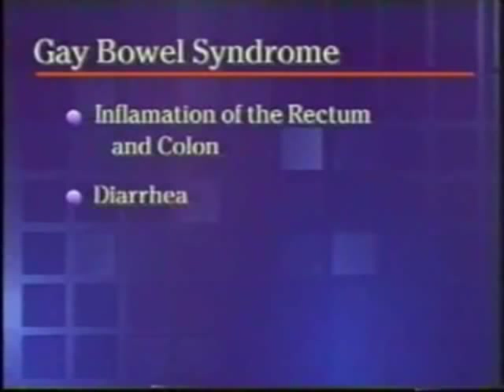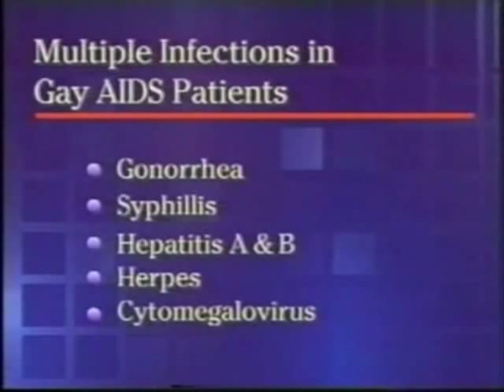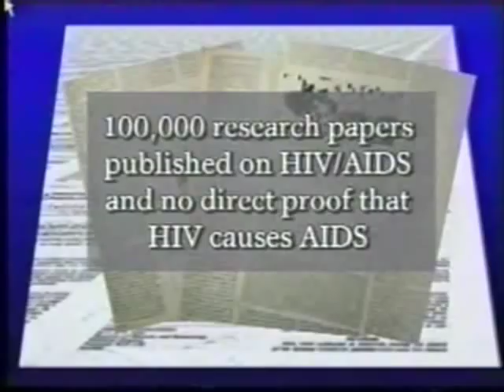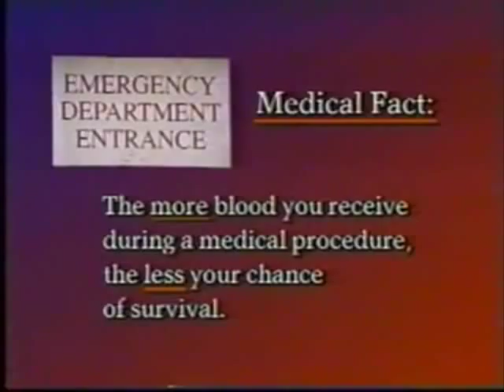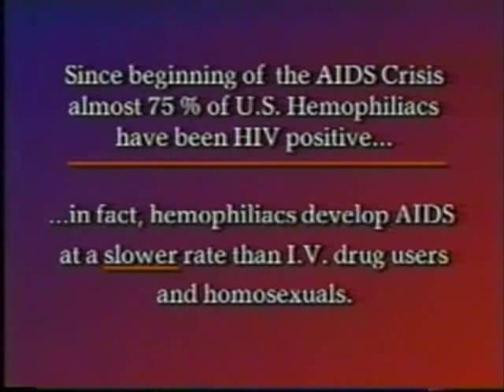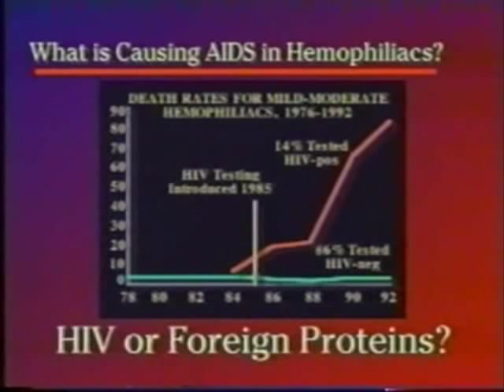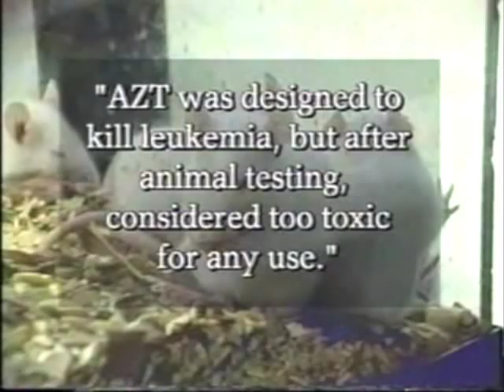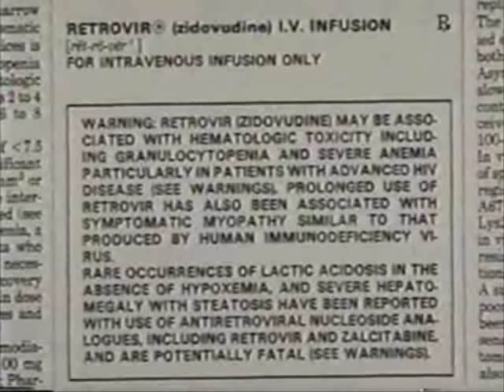Aids Hoax 10 Reasons Part 8